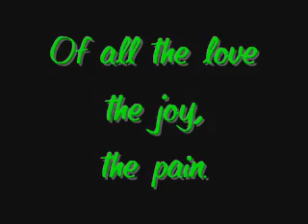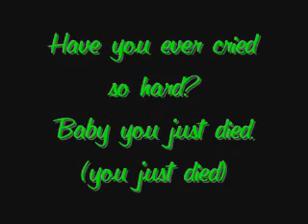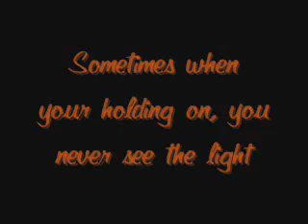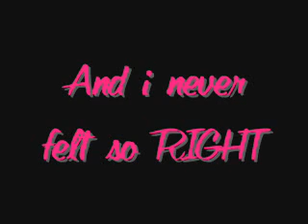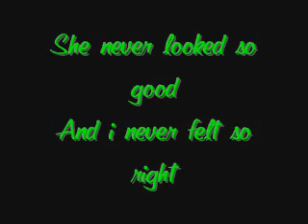Atreyu Right Side of the Bed Lyrics